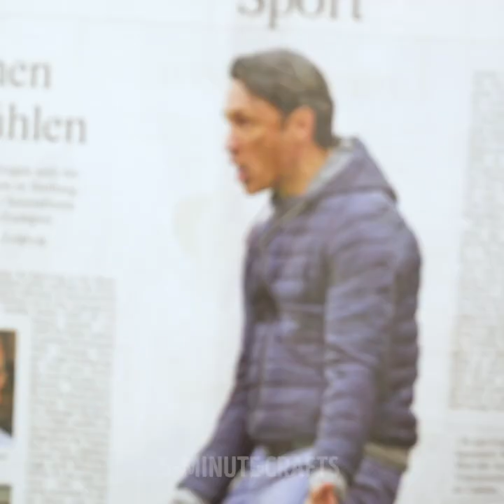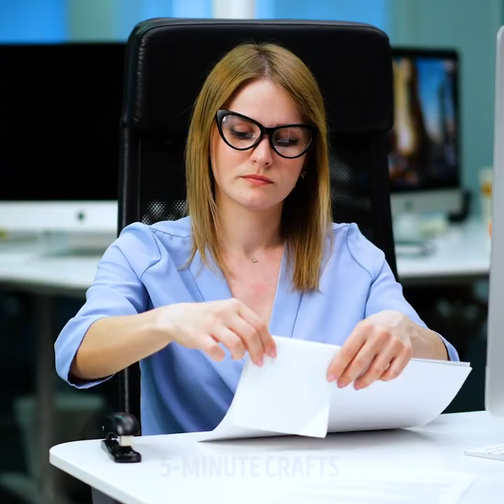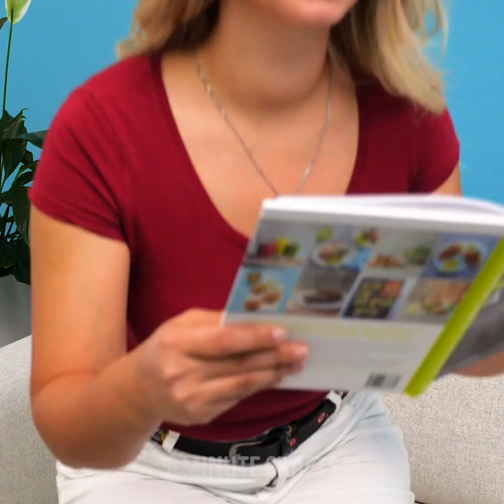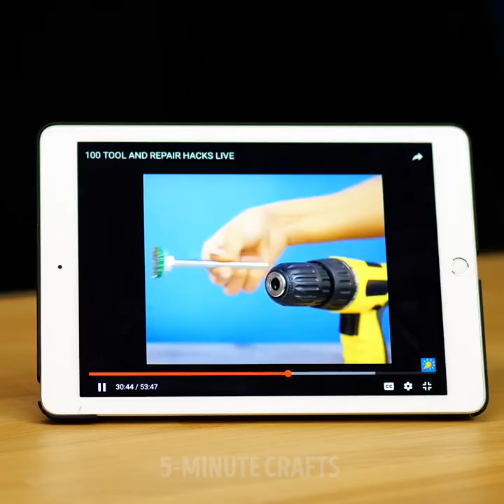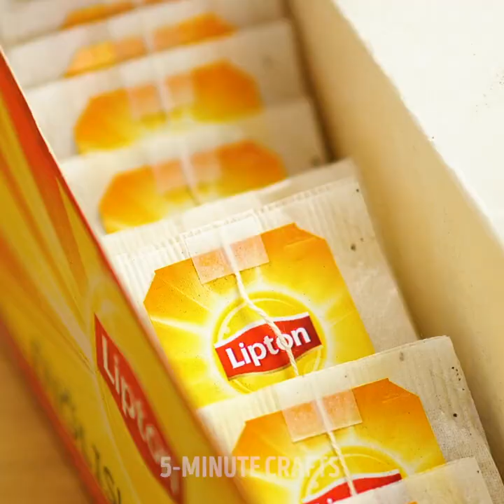37 CRAZY LIFE HACKS FOR ANY KIND OF TROUBLE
Timestamps

00:02 Creative uses of a stapler
00:29 If jeans are too long
01:10 DIY Lamp